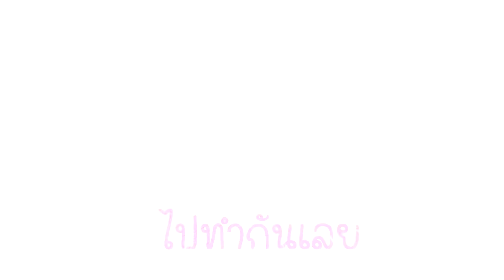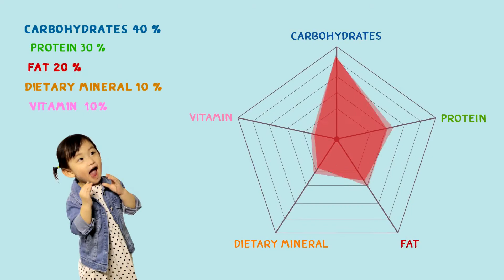วิธีทำ ซูชิก้อนน้ำแข็ง กล่องข้าวน้อยค่ะแม่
ซูชิก้อนน้ำแข็ง

ข้าวญี่ปุ่น 2 ถ้วย

น้ำส้มสายชูหมักแอปเปิ้ล 1 ช้อนโต๊ะ

แซลมอน

เบคอน

สาหร่าย

แตงกวาญี่ปุ่น

ซอสเทอริยากิ

มายองเนส